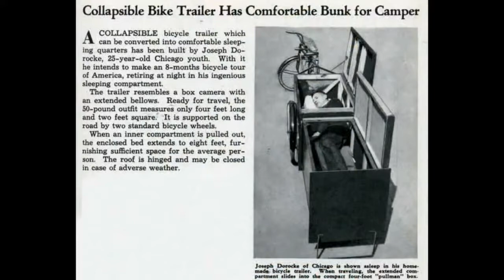Tiny Caravane Vol 1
Exemples divers de "Bike Campers" adaptables a nos vieux brélons... Ca me rapelle ma premiere cabane mobile ...une remorque de mobylette en bois avec une couverture dessus:facon diligence.